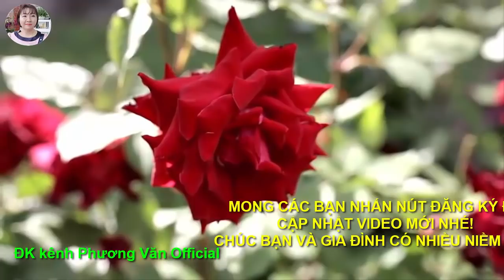738* từ thiện